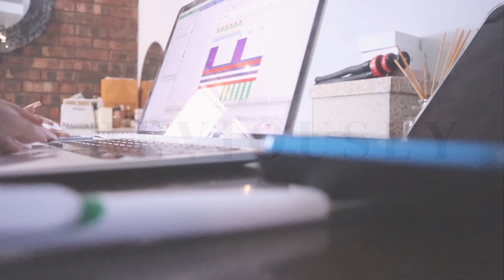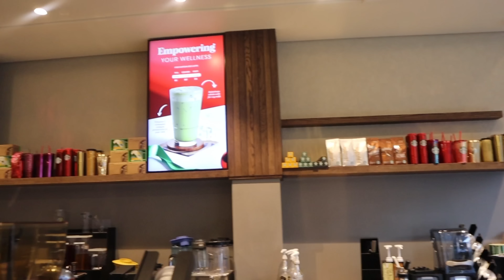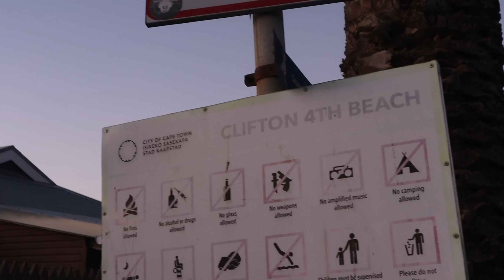vlogmas | Quality time w/ bestfriend, catching sunsets, museum, sundowners| SOUTH AFRICAN YOUTUBER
Hey family! 🧸

Instagram : @smlkk ( Salome Laka)

I'm 23 years old, my birthday is on December 15
I was born in Limpopo. However, I reside in Pretoria and Cape Town.
I use my Iphone 12 pro max & canon M50